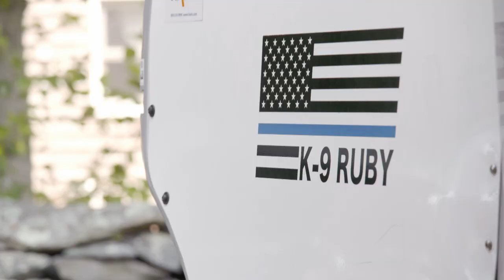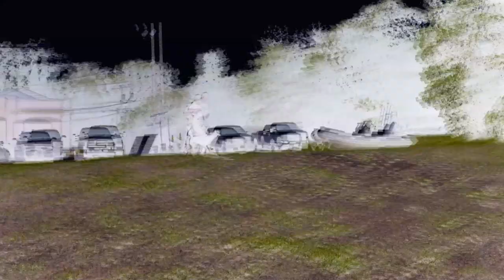2018 Hero Dog Awards | Search & Rescue Hero Dog Category Winner – Ruby